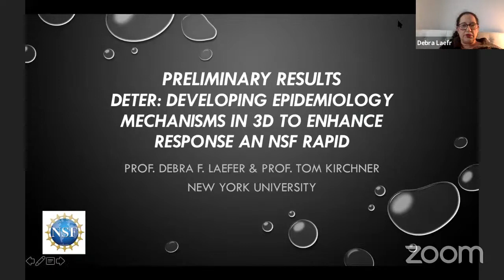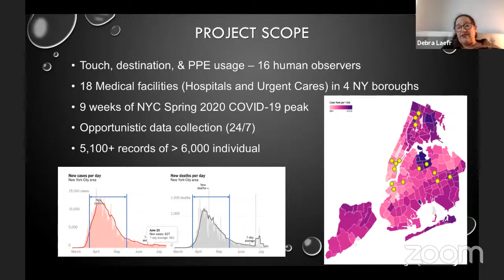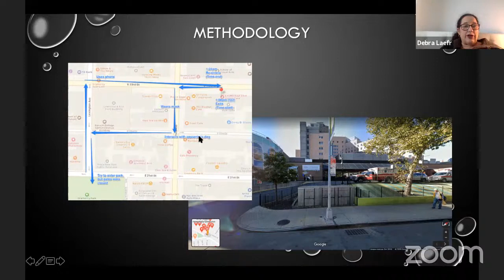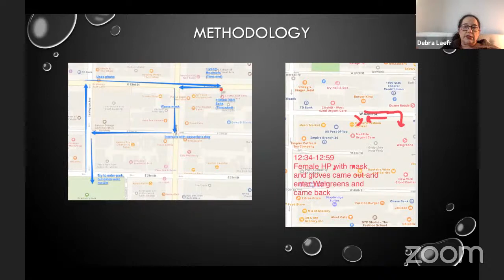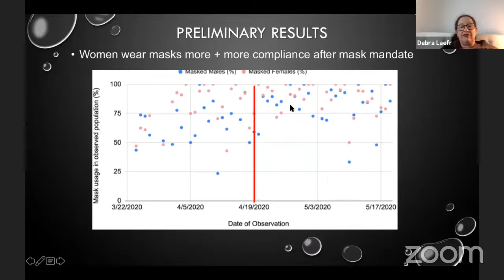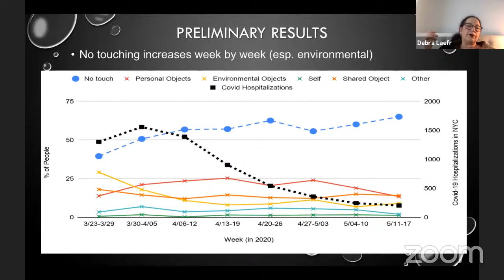COVID-19 Research Lightning Talk: Debra Laefer, New York University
Debra Laefer, New York University: RAPID: DETER: Developing Epidemiology mechanisms in Three-dimensions to Enhance Response.

👩‍🏫 Learn more about this Presentation and read English, Spanish, or French-language documentation